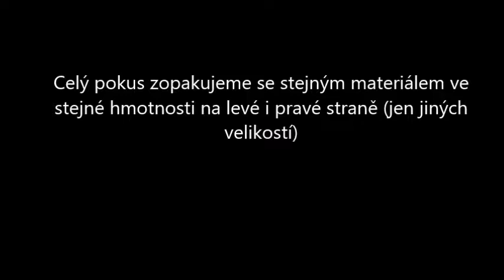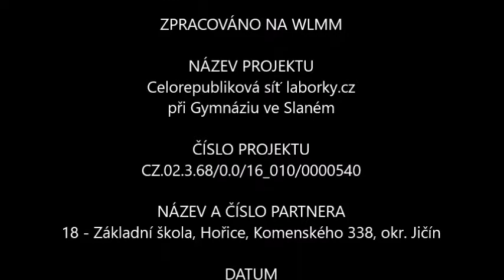VI P18 1904